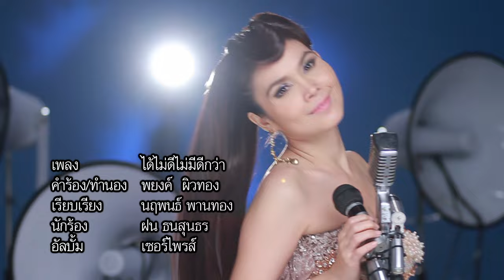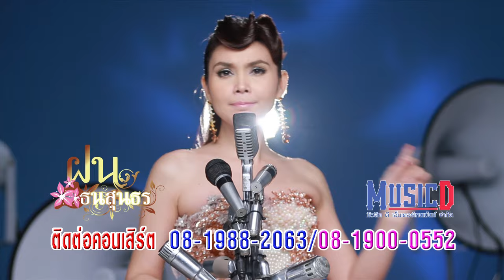ได้ไม่ดีไม่มีดีกว่า - ฝน ธนสุนธร (Official MV.)